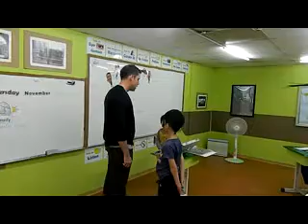11-22-2011 Level 2 口語練習(猜猜是誰問的)